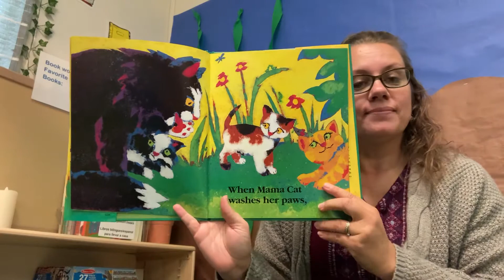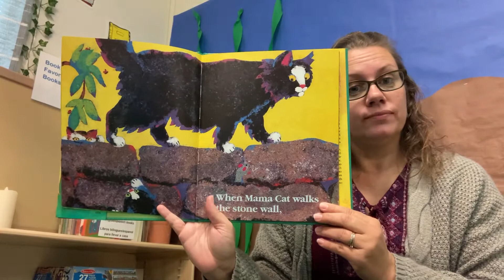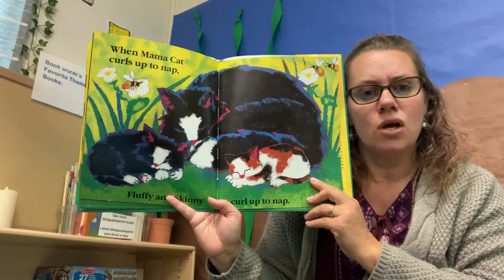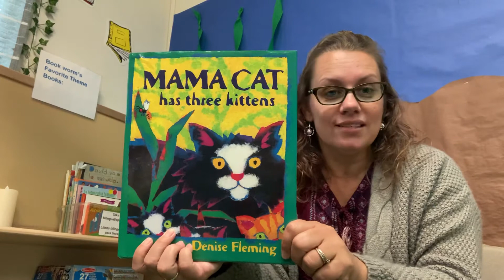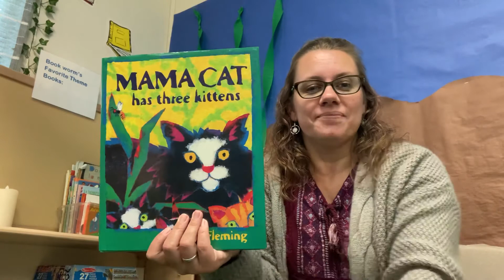Mrs. Garcia reads Mama Cat has 3 kittens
Thanks for listening to my read-aloud. Hope you enjoy. :)